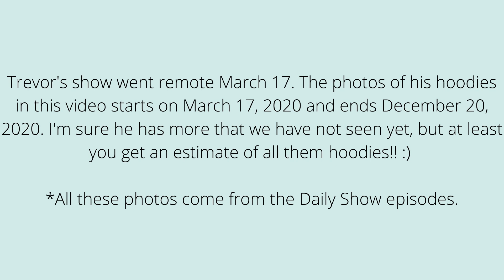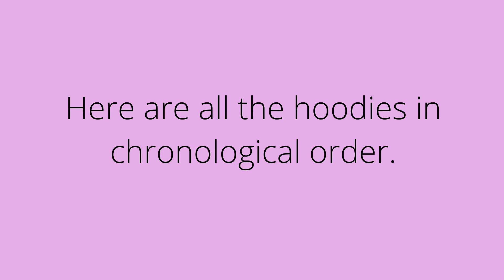How many hoodies does Trevor Noah have?